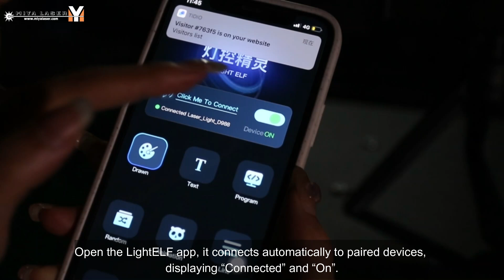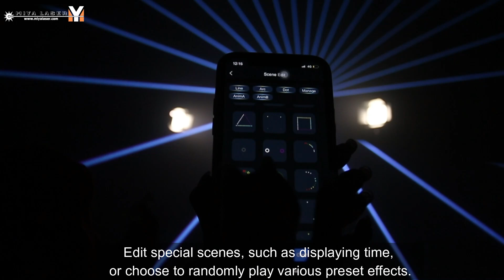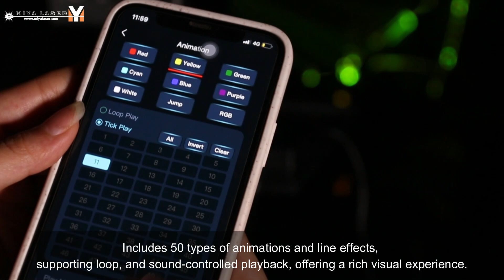MIYA BlackCube Portable 1-5W Laser Lights with iOS App Control and Battery Power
Beyond its cutting-edge features, the M6 stands out with its robust build, ideal for both indoor and Outdoor Laser Lights applications.
It comes equipped with a powerful battery, ensuring 2 hours of continuous operation on a single charge—perfect for locations without direct power access and demanding the reliability of LED Stage Lighting.